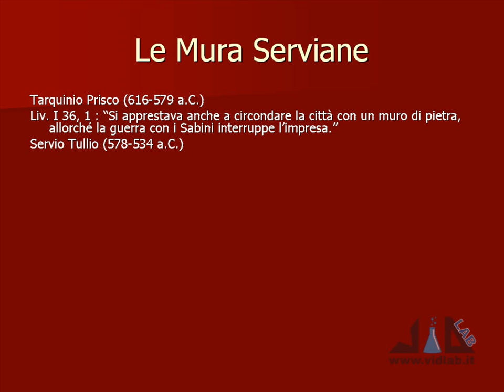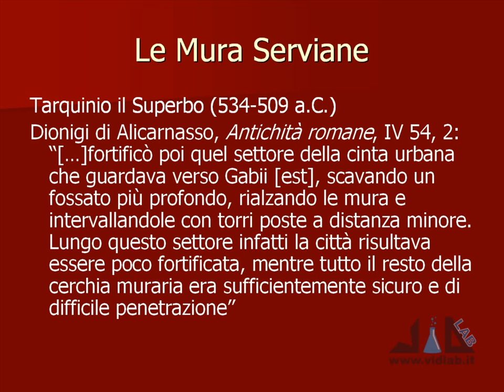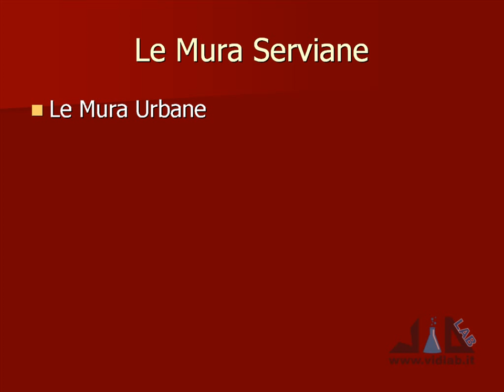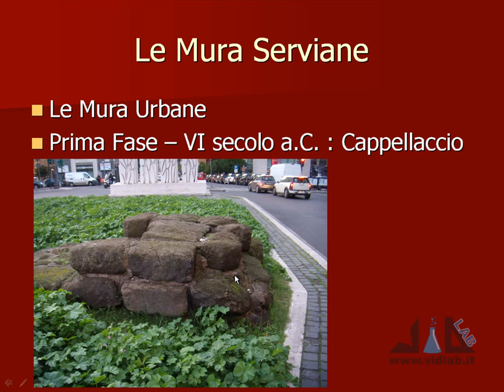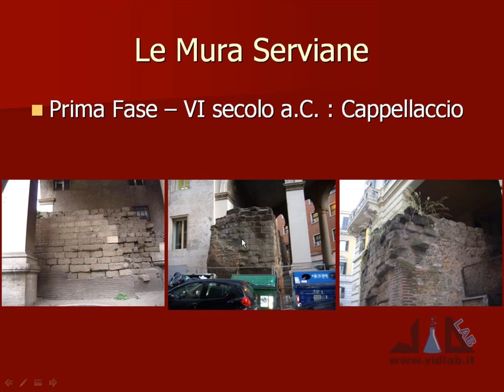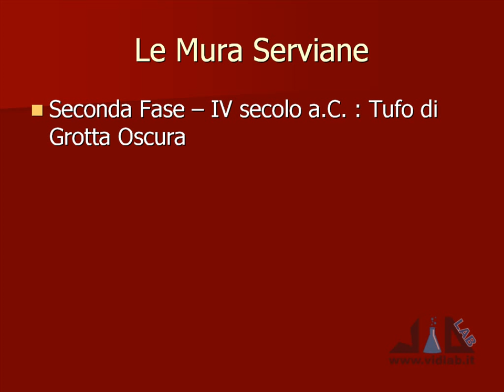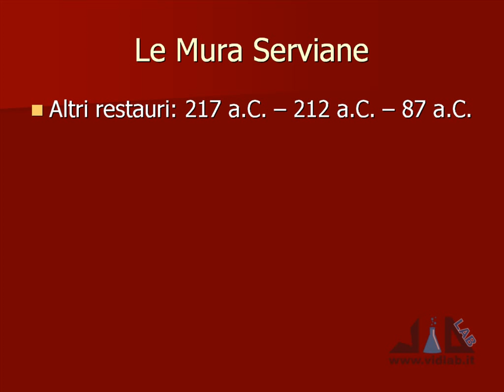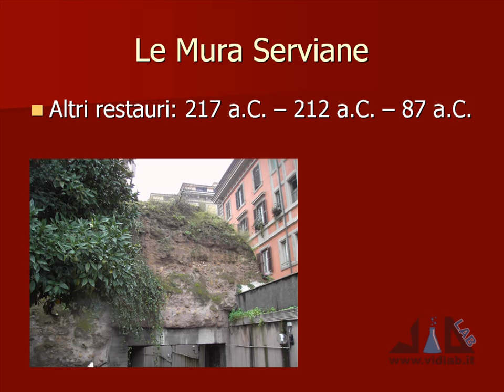videocorso archeologia e storia dell'arte romana - lez 1 - parte 3